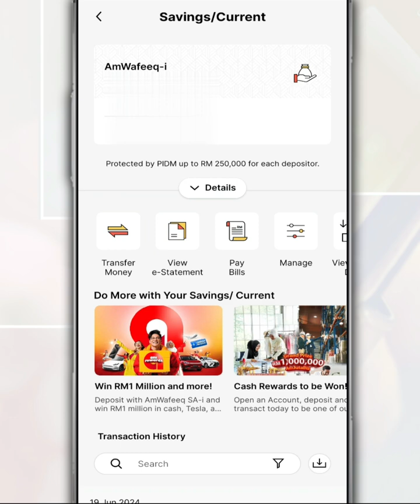How to Download the AmBank Statement or eStatement Online from the AmOnline App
Ambank customers can obtain a bank statement online via the AmOnline app, instead of visiting the nearest branch.

So, in this video, we want to share with you how to get an Ambank statement or eStatement online through the AmOnline app.